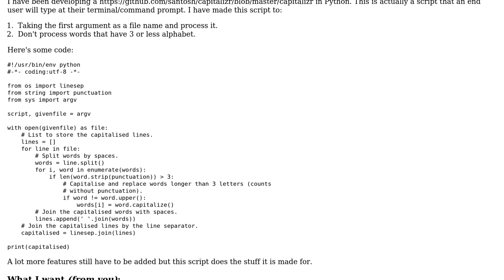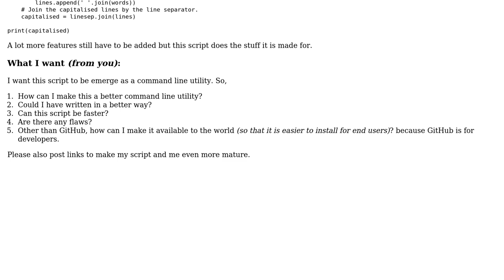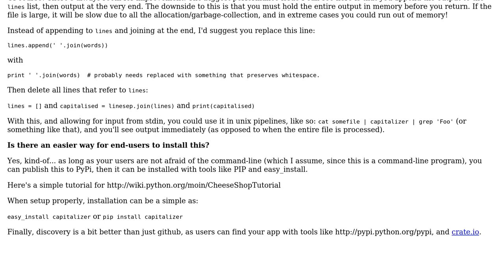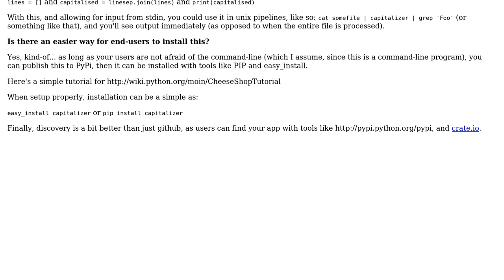Code Review: Command-line utility to capitalize long words in a file (2 Solutions!!)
Code Review: Command-line utility to capitalize long words in a file

With thanks & praise to God, and with thanks to the many people who have made this project possible! | Content (except music & images) licensed under CC BY-SA | Music | Images & others | With thanks to user Santosh Kumar user Matt user Adam Wagner and the Stack Exchange Network Trademarks are property of their respective owners. You are responsible for your own actions.